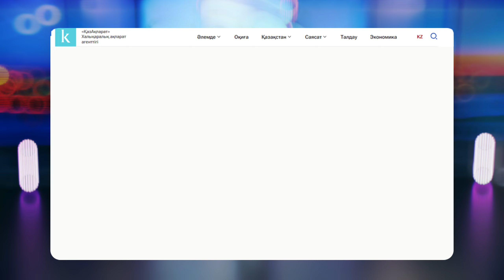Бірыңғай уақыт белдеуі Қазақстанға не береді?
Өтіп бара жатқан апта несімен ел есінде қалды? Kazinform агенттігі назарларыңызға осы аптада болған басты оқиғаларға шолуды ұсынады.